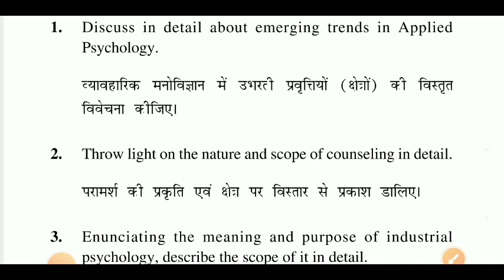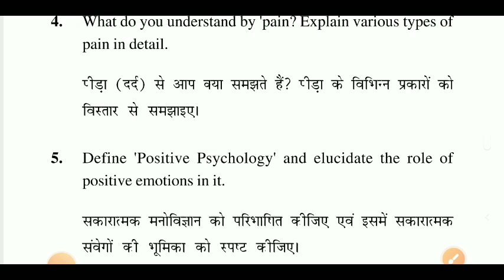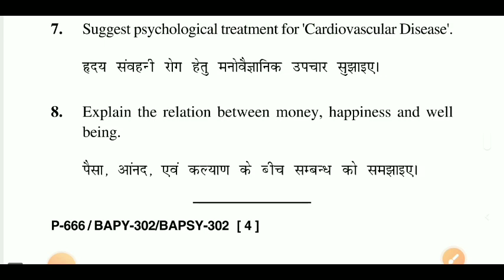Uou Bapy 302 Question Paper | Uou Bapsy 302 Question Paper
uou
uou Bapy
uou Bapy 302
uou Bapy 302 question paper
uou bapy 302 solve question paper
uou Bapsy 302 question paper
uou Bapsy 302 solve question paper
uou bapsy
uou bapsy 302